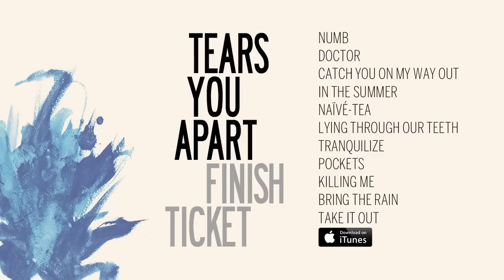Finish Ticket - Naive-tea [Official Audio]